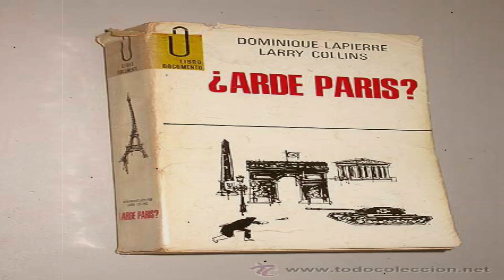¡Vean Arde París, el profesional y otras películas en el homenaje a Jean Paul Belmondo!